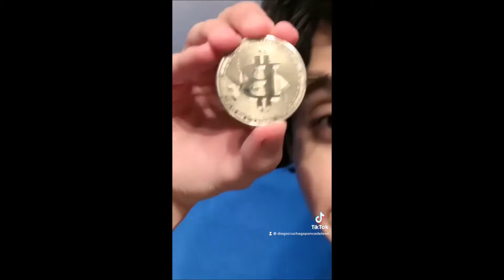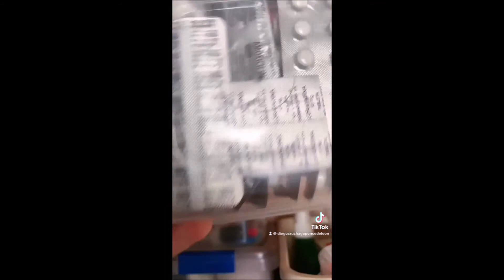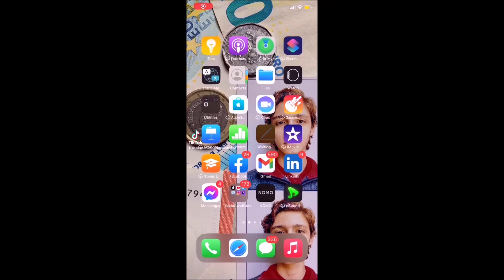Diego Cruchaga Ponce de León TIKTOK COMPILATION 2021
SOCIAL MEDIA
About Diego Cruchaga Ponce de León:
Welcome to the official Diego Cruchaga Ponce de León YouTube channel! On this channel, you’ll find a variety of lifestyle, daily vlogs, and challenge videos and more! For instant updates, follow on social media accounts.